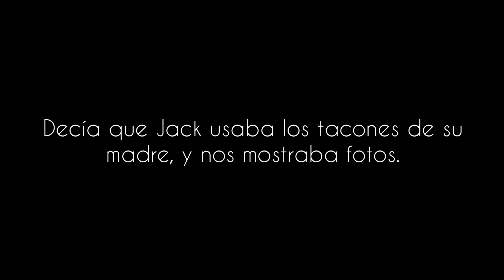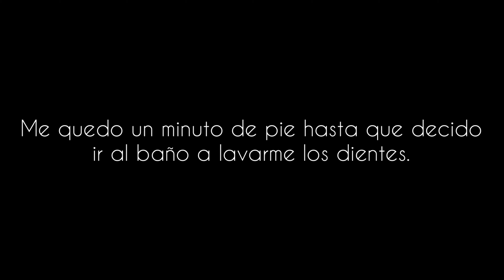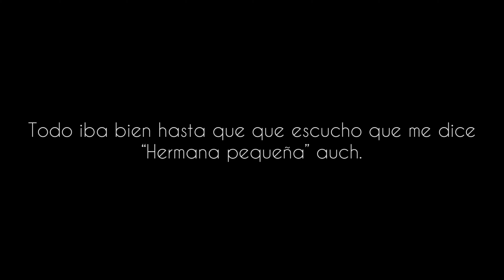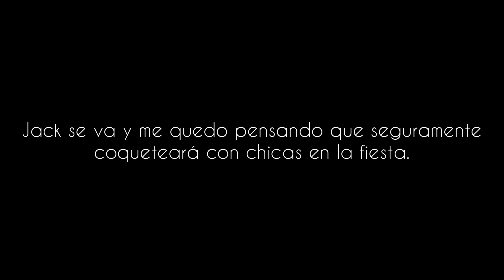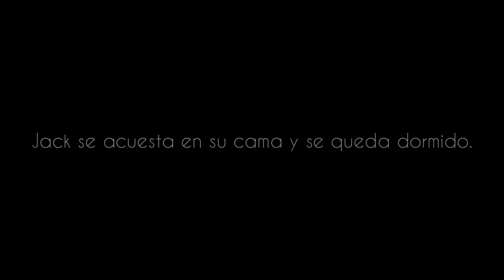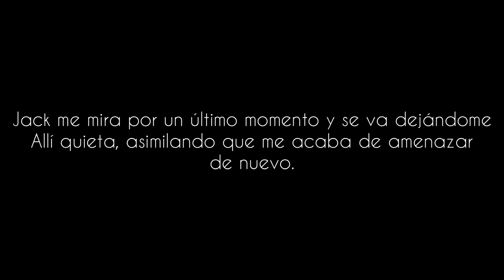Viviendo con mi crush // Capítulo 3 // Jelsa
Gracias por todo su apoyo en serio los amo!! 💖